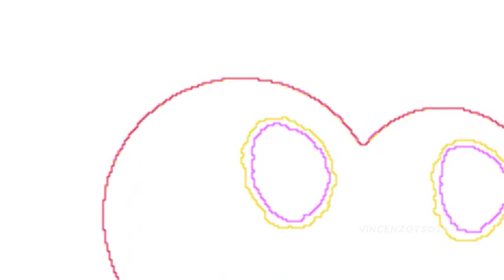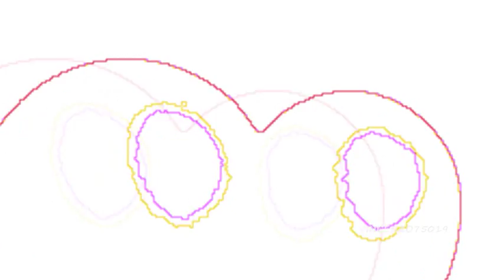Shyam - Making Love (Original Mix)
DEEP HOUSE / SHYAM "Making Love" Original Mix /